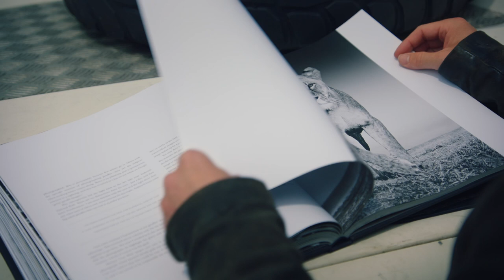Richard Hammond and James May Attempt Major Stunts for Instagram Likes | The Grand Tour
In the battle for best hot hatchback for young drivers, Hammond and May go head to head with their Ford Fiesta and Toyota Yaris. However Clarkson has a different approach to this Instagram challenge with his VW Polo GTI.